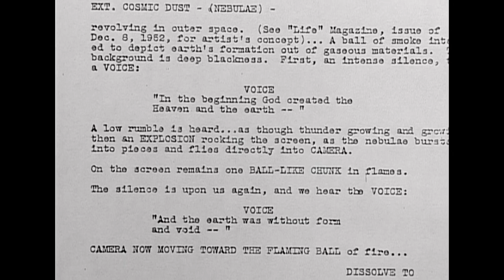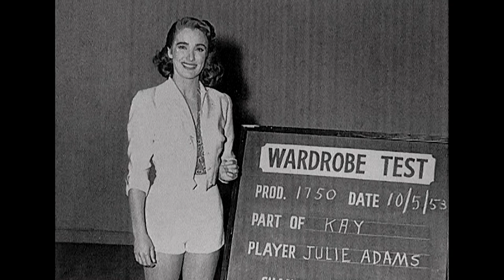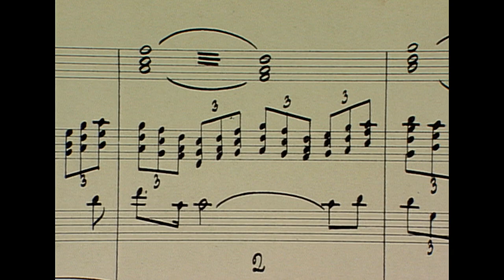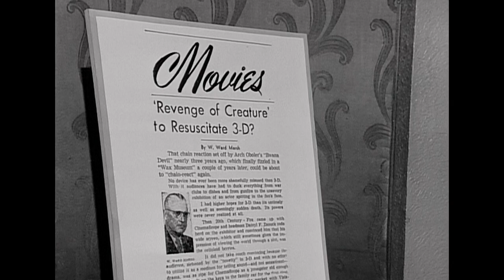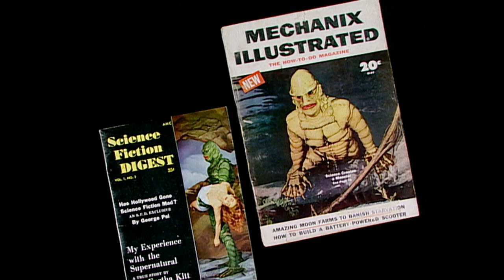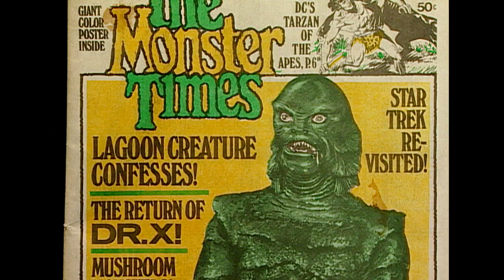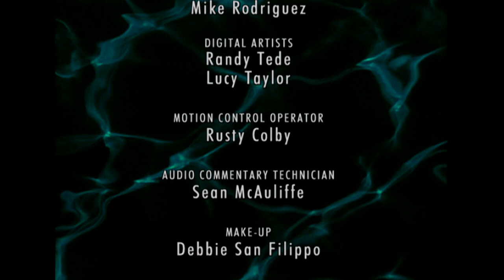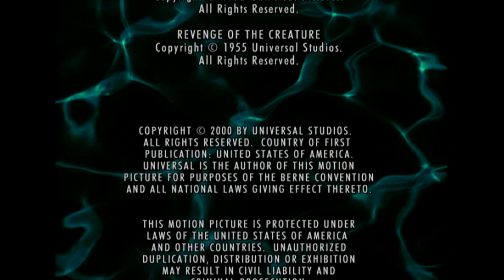Back to the Black Lagoon: A Creature Chronicle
Hosted by film historian David J. Skal, this in-depth documentary examines the 50-year Creature phenomenon and revisits the production of the classic movie and its sequels.